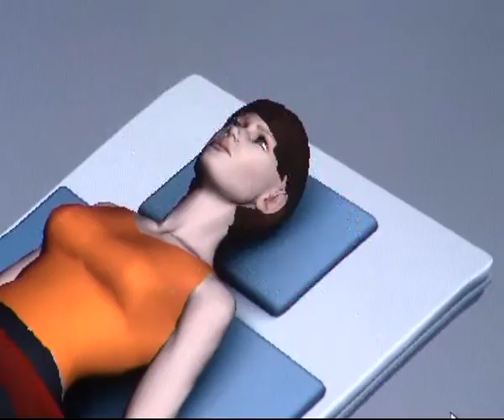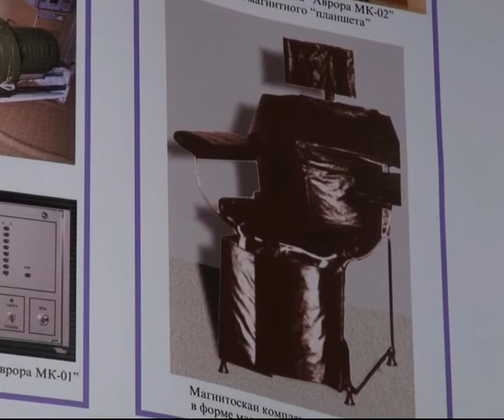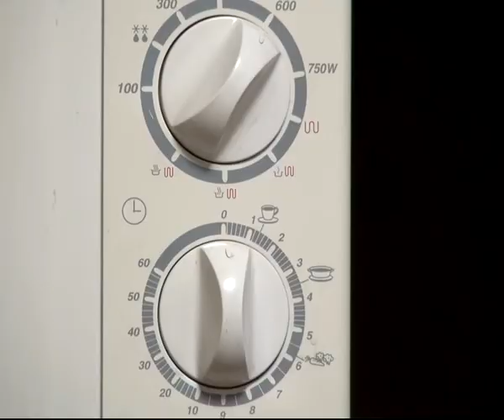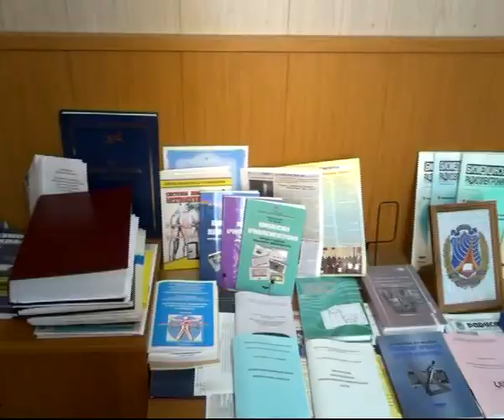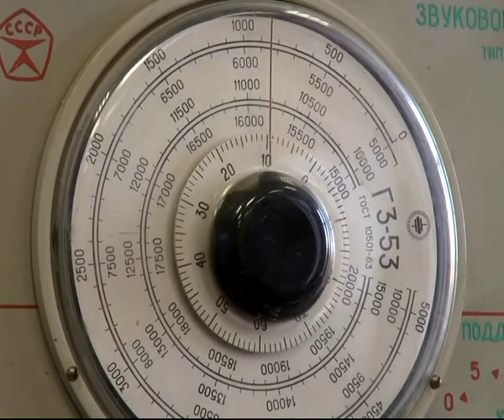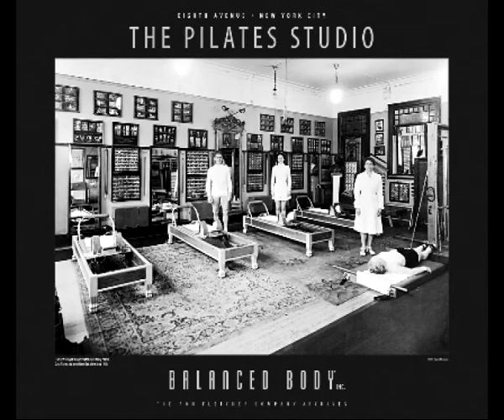Время жить 14.12.13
Часто болеющий ребенок. Как укрепить иммунитет малыша? Электромагнитные поля - вред и польза. Пилатес -- самый безопасный вид тренировок.